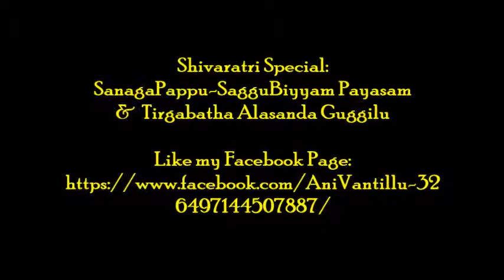శివరాత్రి స్పెషల్ గా సెనగపప్పు సగ్గుబియ్యం పాయసం ,పోపు పెట్టిన అలసందలు ప్రసాదంగా || AniVantillu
Hi Friends,
Welcome to  “Ani Vantillu” Channel.

Shivaratri Special:Saganapappu-Saggubiyyam Payasam & Tiragabata Alasandala Guggilu In Telugu